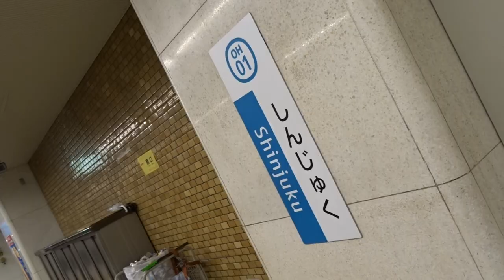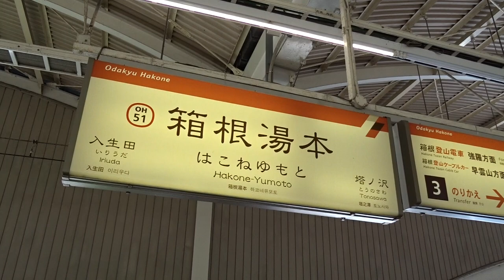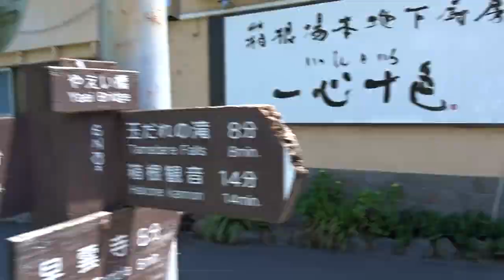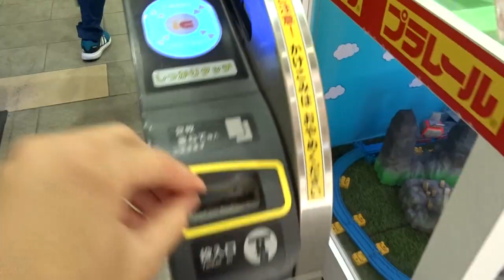[English] Short Trip to HAKONE-YUMOTO｜箱根湯本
My short vlog to Hakone-Yumoto which is 90 min away from the central of Tokyo. I use romance car from Shinjyuku station to Hakone.